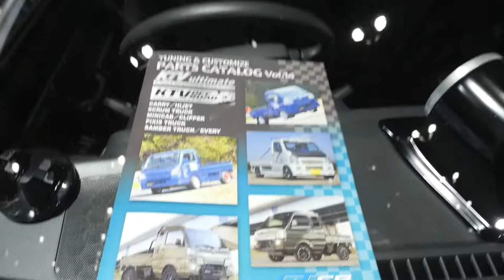スズキ スーパーキャリイ カスタマイズ by GTCP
GT CAR プロデュースの軽自動車チューニングパーツでカスタムされたスズキ スーパーキャリイです。